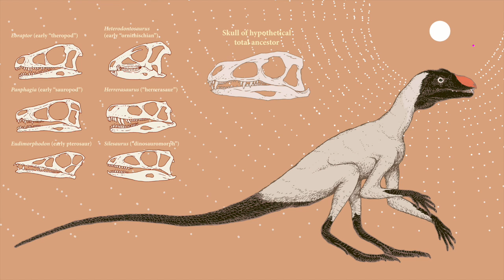C. M. Kosemen: A Major New Theory of Dinosaur Classification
I discuss the major re-assessment of dinosaur relationships in a new scientific paper by Matthew G. Baron, David B. Norman & Paul M. Barrett. It turns out that the plant-eating ornithischians and the predatory theropod dinosaurs were closer related than people assumed for the past 130 years. I also discuss the possibility of a small, omnivorous, heterodont (differently-toothed), climbing, smart and adaptable animal as the ultimate ancestor of all dinosaurs and pterosaurs.